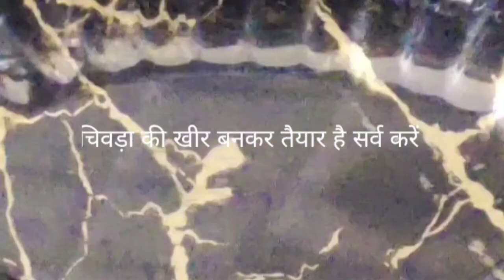सिर्फ 10 मिनट में बनकर तैयार|| festival special chivda kheer| sweet recipe, video चिवड़ा खीर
indian dessert
indian sweet
indian snack
chivda kheer
# poha kheer
festival special sweet

Ingredients